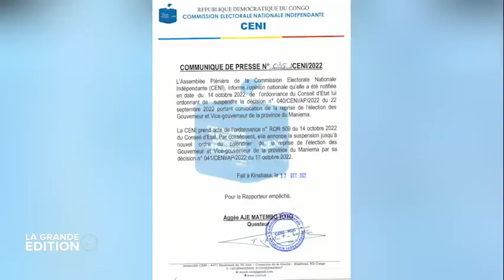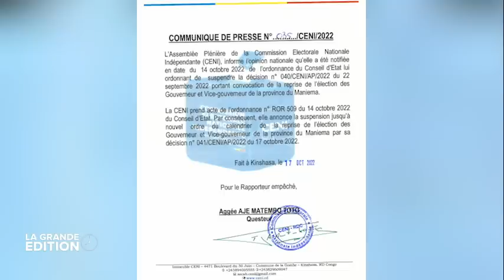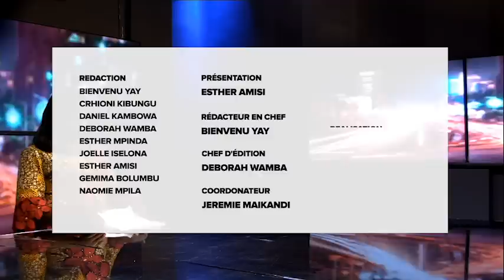AU SOMMET SUR L’AFRIQUE ORGANISE A LONDRES, FÉLIX TSHISEKEDI RASSURE LES INVESTISSEURS